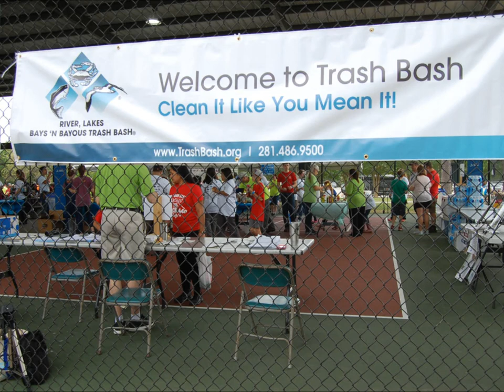Trash Bash 2018 Wrap up Video with music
Thanks to all of our volunteers and sponsors who made Rivers, Lakes, Bays, N Bayous Trash Bash 2018 possible!